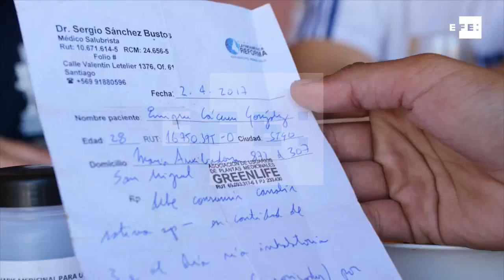Cambio de mando en Chile crea incertidumbre sobre uso de marihuana medicinal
Santiago de Chile, 25 feb (EFE)(Imágenes: Alberto Valdés/Rodrigo Saez).- El inminente cambio de Gobierno en Chile genera inquietud en quienes usan la marihuana con fines medicinales, una práctica en auge cuyo beneficio es puesto en duda por miembros del futuro Ejecutivo y que en la actualidad se encuentra en una situación legal ambigua.